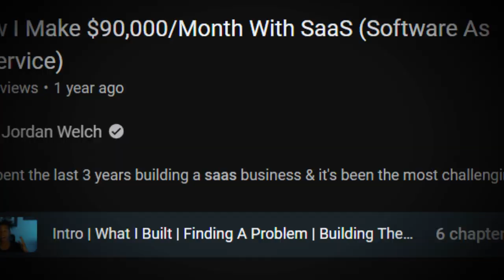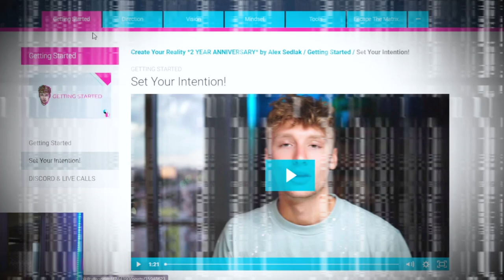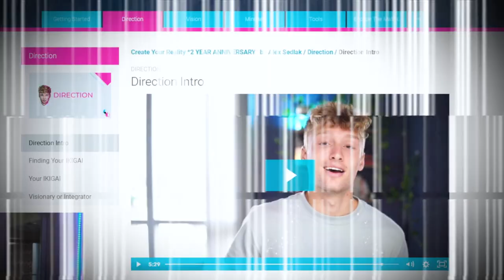What is Create Your Reality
the FREE ZOOM CALL IS TODAY AT 5PM EST!!!
DON'T MISS THIS. ITS GONNA BE STRAIGHT SAUCE.